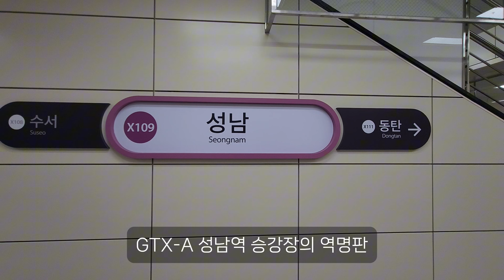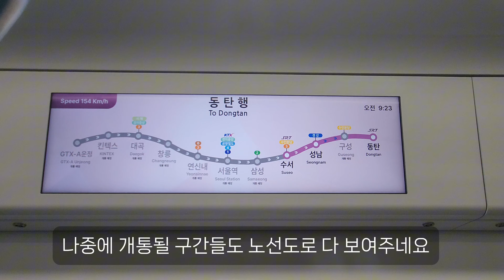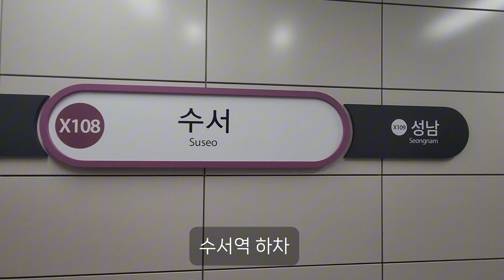GTX-A 개통! 근데 의외로 사람이 적었다?!